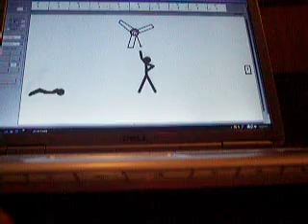pivot: Fresh Stick N' a Fan!!!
kid turns on fan teen gets mad kid dies a death (by a fan)